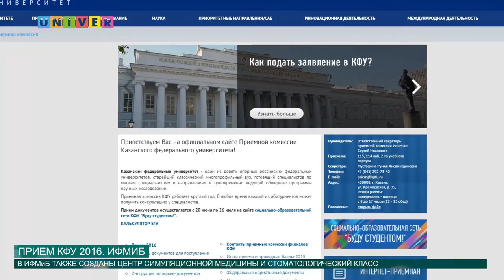Прием КФУ 2016 ИФМИБ от 20.06.2016